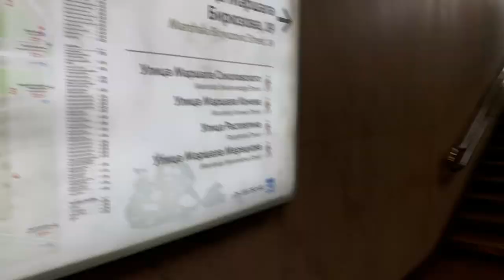Oktyabrskoye Polye Metro and District. Main Directorate for Drugs Control. Moscow VLOG. EJRussia 42